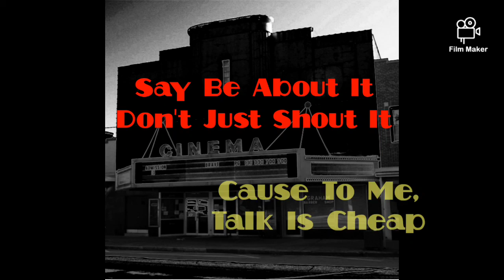MTV Vol 1: 01 Talk Is Cheap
First Song of my album Movie Times Vol.1: Talk Is Cheap Lyric Video
Enjoy my song. An Original Phenomenal Song lol
Much Love, W.E.I.R.D.O.